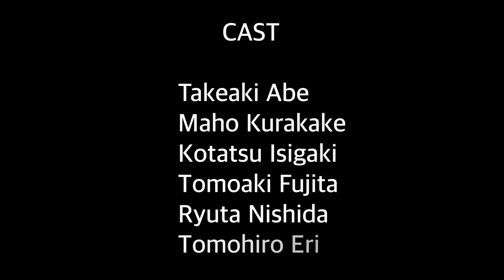New Samurai fight action short movie!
「仇討ち  Adauchi 'Retributive justice'」

〜STORY〜

The Daughter of the Samurai family was searching for the samurai who killed her parents with her retainers.
She finally finds him, and the battle for Retributive justice begins...

ある武家の娘が、自分の親の仇を家臣達と共に仇討ちしにいく物語。
仇の侍は、確かに娘の親を斬った。
しかし侍にも斬る理由があった...。
終わらない命の螺旋。果たして結末は…

(This time it was filmed and edited by the performers.)

CAST

Takeaki Abe
Maho Kurakake
Kotatsu Ishigaki
Tomoaki Fujita
Ryuta Nishida
Tomohiro Eri

Script
Takeaki Abe

Director
Abedojo Actors

Choreography
Takeaki Abe